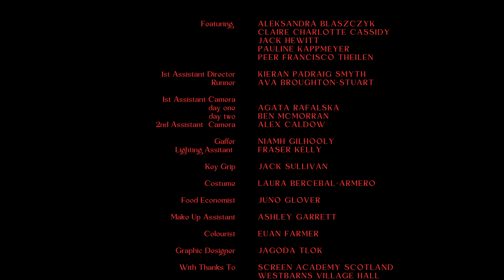Choir Song - Official Music Video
Stream Choir Song Now! 🎶

Mixed by: Jamie Holmes
Mastered by: Robin Sutherland

Directed by: Jagoda Tłok
Produced by: Jess Kelly
Co-Producer: Beth Lindsay

Featuring:
Aleksandra Błaszczyk
Claire Charlotte Cassidy
Jack Hewitt
Pauline Kappmeyer
Peer Francisco Theilen

1st AD: Kieran Padraig Smyth
Runner: Ava Broughton- Stuart

DoP: Euan Farmer

1st AC Day 1: Agata Rafalska
1st AC Day 2: Ben Mcmorran
2nd AC: Alex Caldow

Key Grip: Jack Sullivan

Gaffer: Niamh Gilhooly
Lighting Assistant: Fraser Kelly
Art & Food Economist: Juno Glover
Art & Costume Designer: Laura Bercebal-Armero

Make Up Designer: Daisy Blue Paton
Make Up Assistant: Ashley Garrett

Editor: Coleen Brennan
Colourist: Euan Farmer
Graphic Designer: Jagoda Tlok

With Thanks To:
Screen Academy Scotland
Westbarns Village Hall
Dunbar Fashion School
Alyssa Calder
Bea Hudson
Mallinson Television Productions